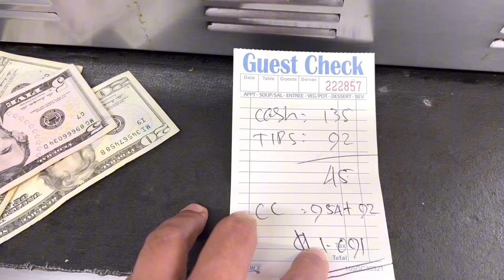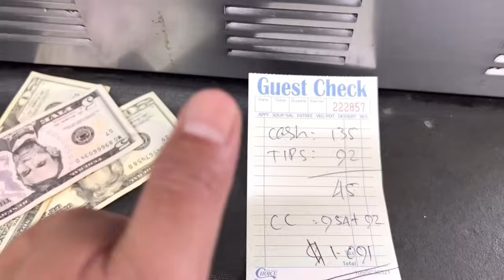|| JUALAN NASI GORENG DI AMERIKA || JUAL NASI GORENG MADE IN JAPAN..‼️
Assalamualaikum bolo semua..dukung dan support Tukul Vespa terus ya bolo..!!

Dan terimakasih yang sudah selalu hadir dan nonton video video Tukul Vespa..🙏🙏
Semoga bolo bolo semua di berikan kesehatane jasmani rohani dan rejeki yang melimpah dan Barokah aminn 🙏🙏

seperti biasa hari ini jualan nasi goreng dan sushi di food truck di amerika..😁😁😁